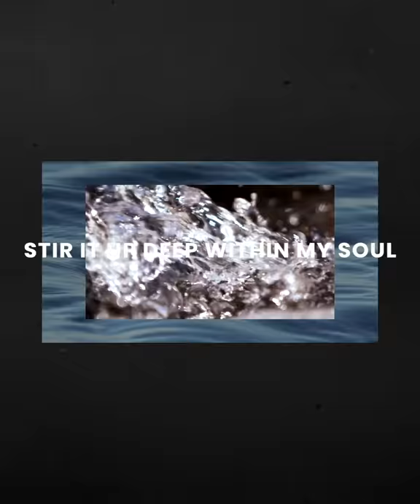RIVER RUN - Antioch Music (Short Edit)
By permission of Antioch Music.